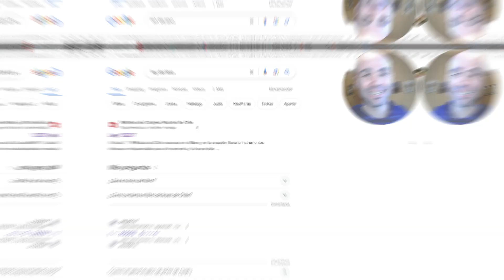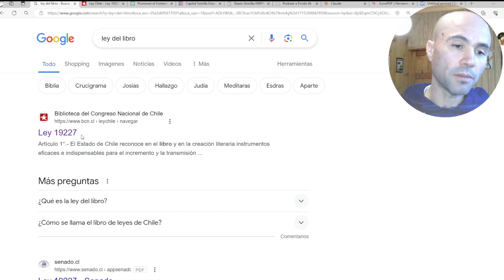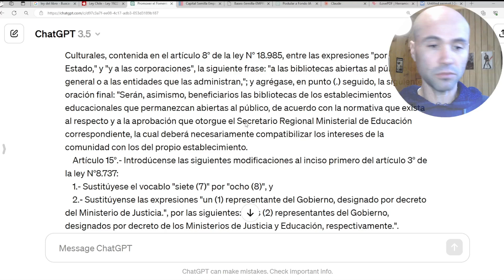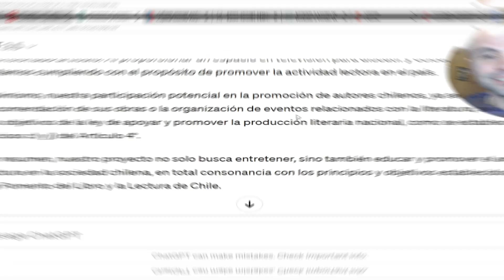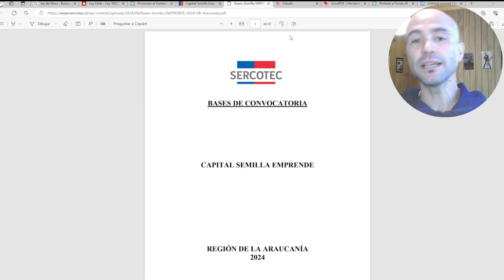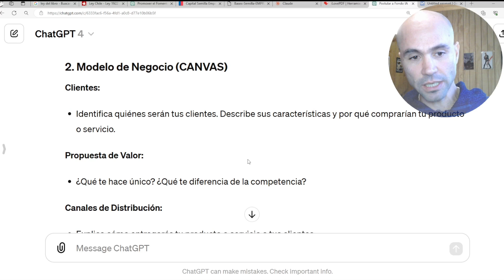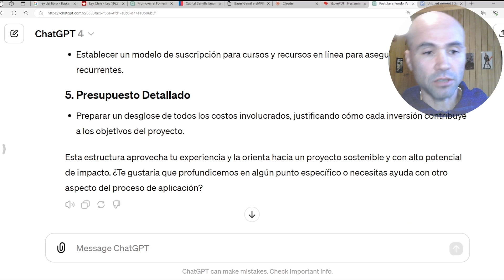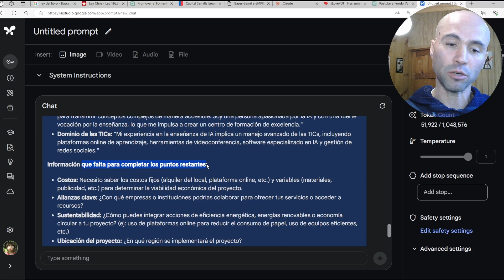POSTULAR A FONDOS con AYUDA GRATIS de la IA: ChatGPT, Gemini y Claude facilitan todo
Postular a fondos concursables suele ser un dolor de cabeza incluso para quienes tienen experiencia. Pero ahora, con las opciones que da la Inteligencia Artificial, se facilitan mucho las cosas. En este video te muestro cómo aprovechar modelos de IA como ChatGPT, Claude y Gemini para que te ayuden a completar los formularios de postulación.